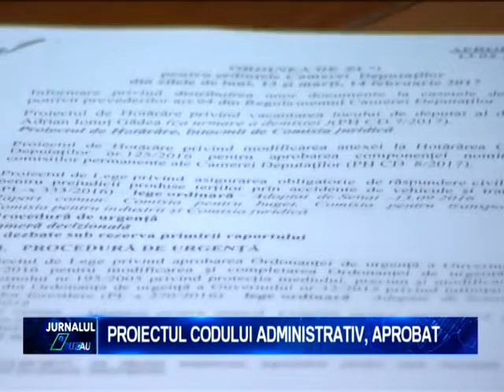PROIECTUL CODULUI ADMINISTRATIV APROBAT